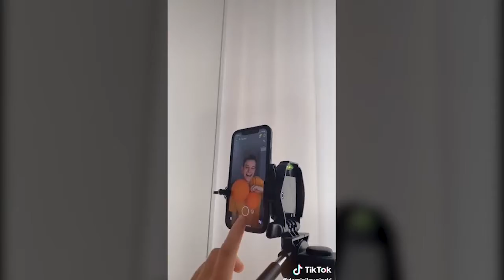Tik Tok Mix Tape Videos Compilation Part 1 | Houseful Funny | Trending video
Follow us on (Just Listen)